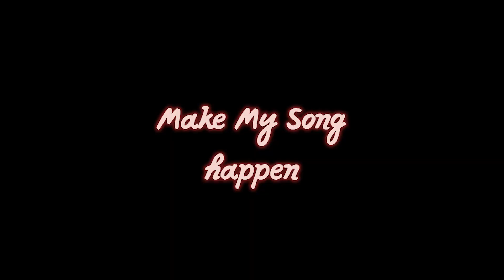The "Make My Song" Song (English)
Make My Song offers you the possibility to bring your own song to life!

It all begins with you: your story, your lyrics (finished or incomplete), your music or no music at all to begin with. Make My Song will compose, record and produce your song!